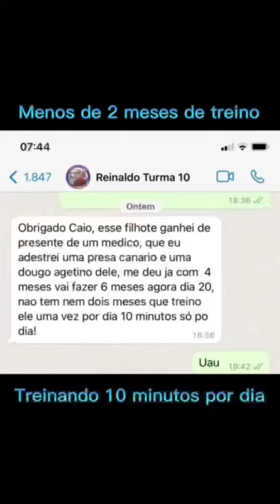EM 60 DIAS OLHA O QUE ELE FAZ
⌛️Menos de 2 meses de treinos de 10 minutos por dia🐕

Esse é o cão do meu aluno on-line Reginaldo Ramos, de Santa Cruz - RN

Reinaldo aproveitou a oportunidade e fez parte do CWD 15x15 online